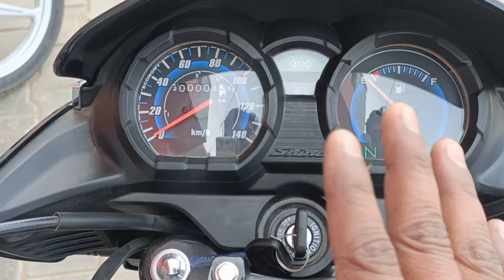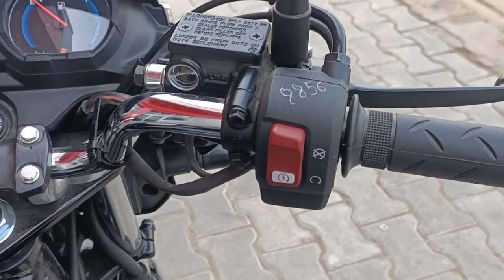2024 😱 All New Honda CB Shine 125 OBD-2 Details Review | On Road Price New Update Features Mileage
2024 😱 All New Honda CB Shine 125 OBD-2 Details Review | On Road Price New Update Features Mileage

Dosto Is Video Me Maine 2024 All New Honda CB Shine 125 OBD-2  Update Feature ka Review Kiya hai Jisme Maine Price Mileage Features Ke Bare Me bataya Hai I Hope Ye Video Apko Aacha Lagega So Video Ko Like Aur Share Karen.

Topic Cover -
All New Honda CB Shine 125
Shine 125 Mileage
Honda CB Shine 125cc On Road Price
CB Shine 125 Top Speed
New Model Honda Shine 125cc
CB Shine 125 All Variants
Honda shine 125 All Colours
New model Honda CB Shine